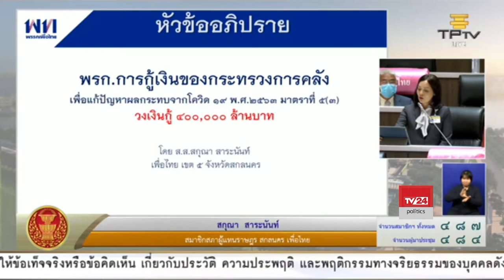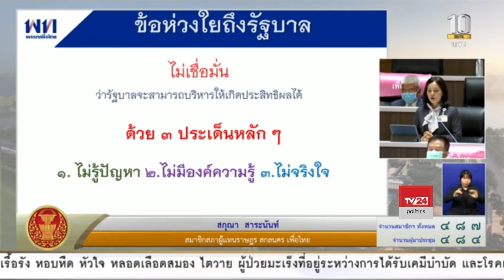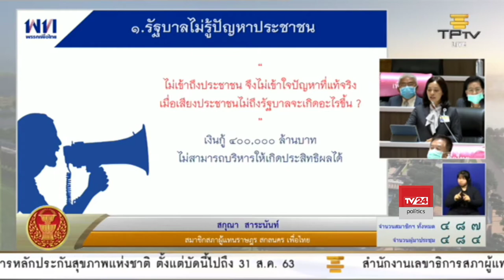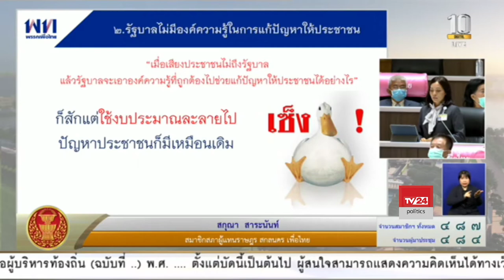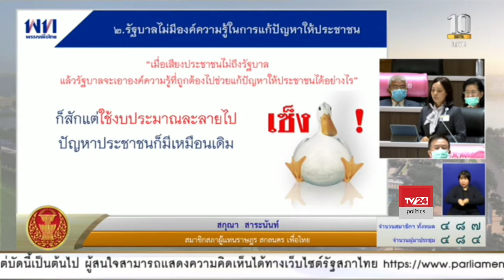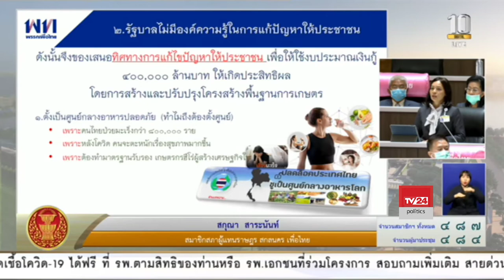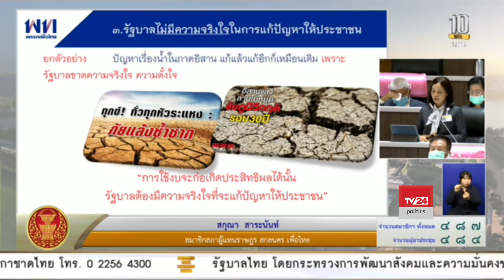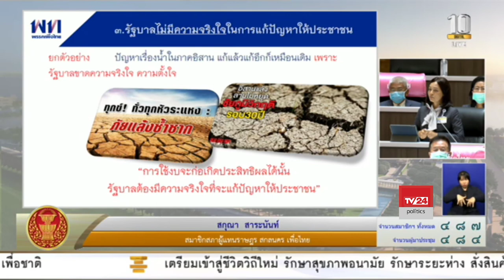น.ส.สกุณา สาระนันท์ อภิปราย พ.ร.ก. กู้เงิน 1.9 ล้านล้านบาท 29 พ.ค. 2563